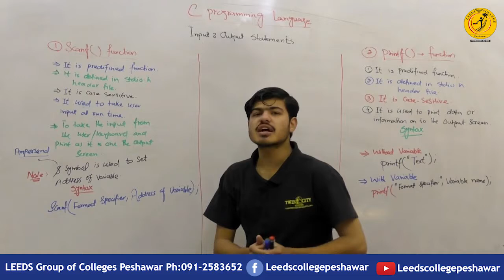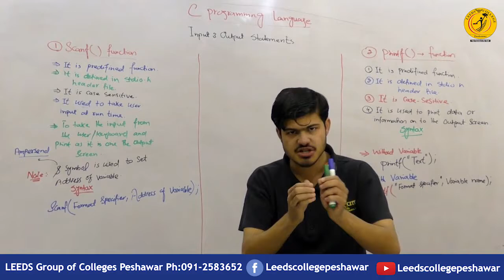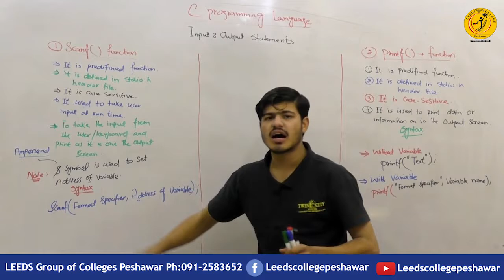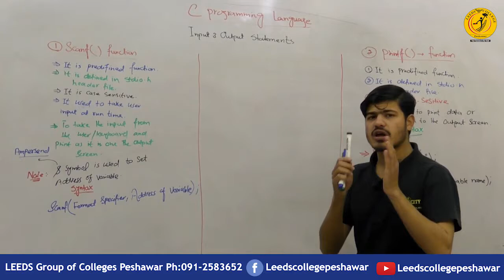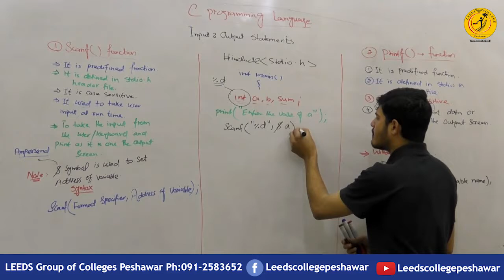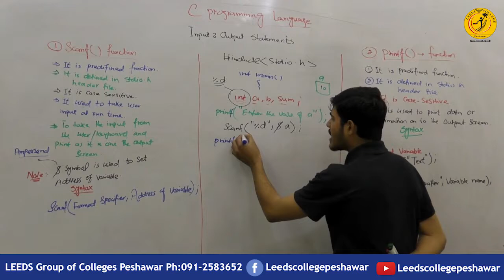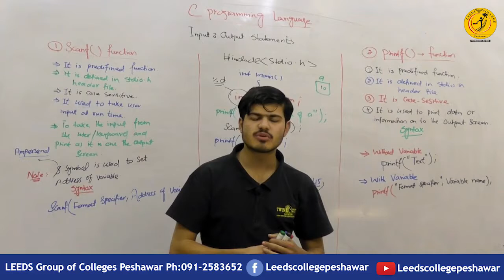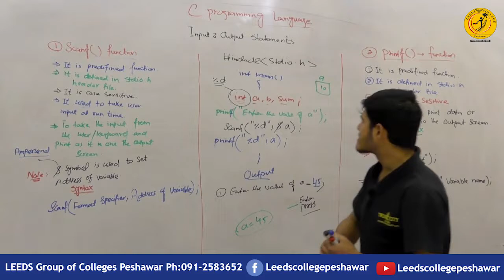Printf & Scanf Functions have been technically explained in C Language